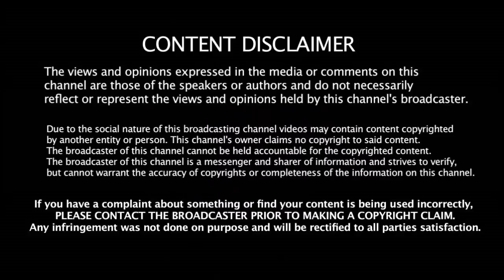Kohli பேச்சை மதிக்காத KL Rahul NO.4 ல் இறங்க மறுப்பு Rahul சொல்லும் காரணம் என்ன??